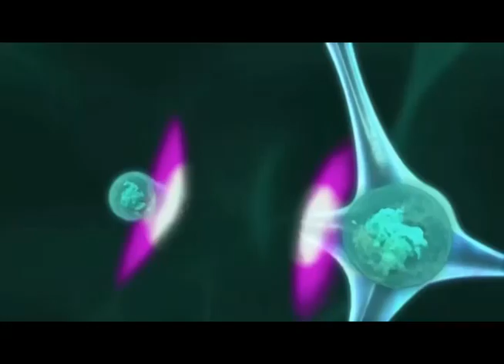මම කැමති ශලිනිට | අසම්මතය දැන් සම්මතයක් | Unmadaniye On Location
උන්මාදනියේ නව ගීතයේ මියුසික් වීඩීයෝව හැදෙන හැටි බලන්න පසුගිය දිනක අපි රූගත කිරීම් සිදුවන ස්ථානයට ගියා. මේ එහි රූප රාමුවයි.
මියුසික් වීඩියෝව ලබන 29 වන සිකුරාදා දින ප.ව.4.00ට ඔබ සැමට දැකගැනීමට හැකිවේවි.
𝗔𝗯𝗼𝘂𝘁 𝗨𝘀
ප්‍රවෘත්තිමය වටිනාකමක් ඇති ලංකාවේ විද්‍යුත් හා මුද්‍රිත මාධ්‍යයන් තුළ තහවුරු කරන ලද තොරතුරු ඔබ වෙත පහසුවෙන් ළඟා කර දීමට උත්සාහයක අප නිරත වෙමු. ඊට අමතරව ලොව වටා සිදුවන අලුත් පුවත්, විශ්ව දැනුම, නව නිපැයුම් පිළිබඳ තොරතුරුද අපි ඔබ වෙත ගෙන එන්නෙමු. Traveling සඳහා කැමති ඔබ සැමට Wishma TV Travel Time වැඩ සටහන අප ඉදිරිපත් කරන අතර ආහාර සැකසුම් පිළිබඳ කැමති ඔබට ආහාර සැකසීමේ ක්‍රම ඇතුලත් වීඩියෝද අප විසින් රැගෙන ඒමට කටුයුතු සලසා තිබෙනවා. මීට අමතරව මනෝවිද්‍යාමක දේශනද අපි විසින් ගෙන එනු ලබනවා.

𝗧𝗵𝗶𝘀 𝘃𝗶𝗱𝗲𝗼𝘀 𝗿𝗲𝗹𝗮𝘁𝗲𝗱 𝘁𝗼 -